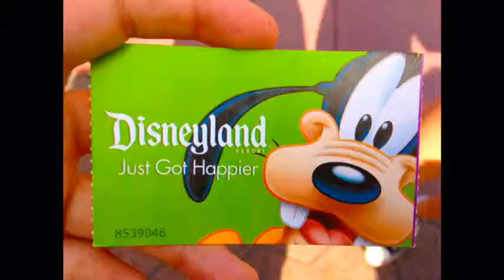DanRus by Emil and Christina